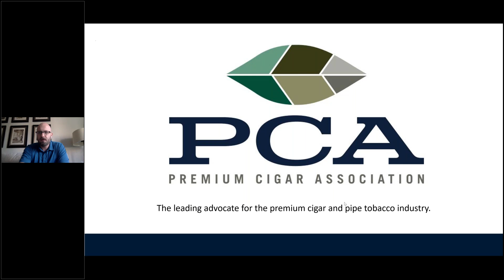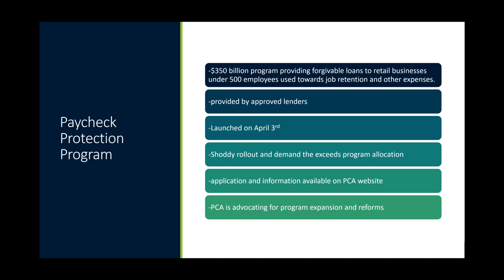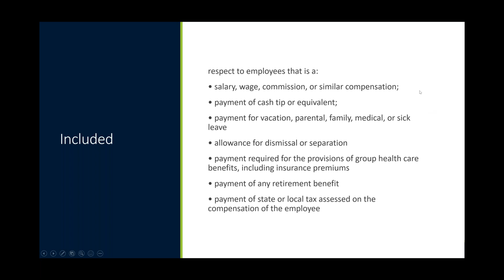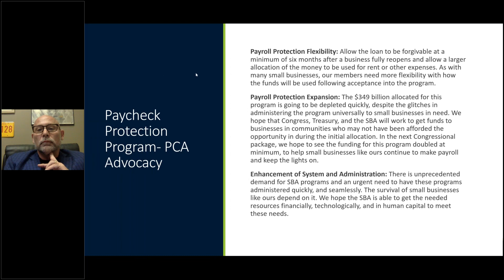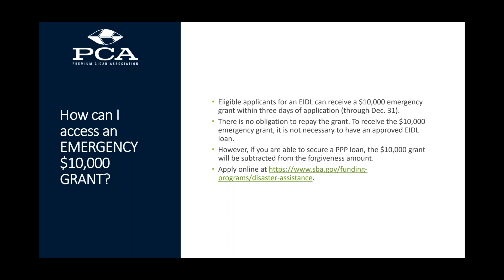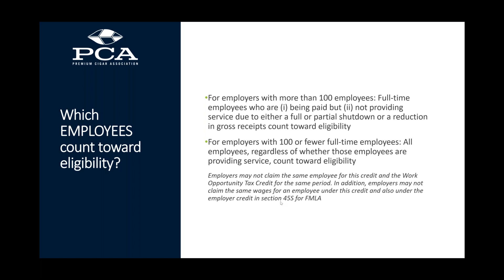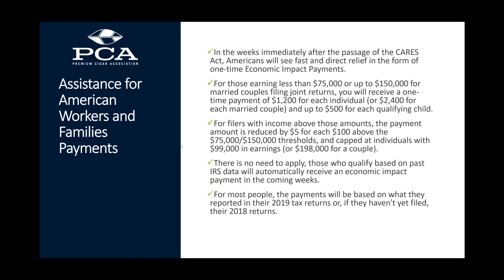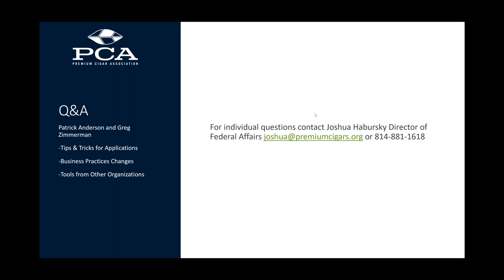Coronavirus Relief Resources An Overview for PCA Members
PCA government affairs staff review the variety of resources available for small business retailers in the wake of the Coronavirus, and provide an overview of PCA's COVID-19 resources page. The presentation includes a detailed discussion of important programs, including SBA 7(a) lending and the Paycheck Protection Program (PPP). Q&A session at the end.